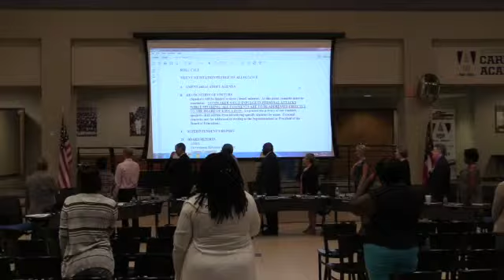CLARKE COUNTY BOARD OF EDUCATION MEETING 08-10-17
This video is about CLARKE COUNTY BOARD OF EDUCATION MEETING 08-10-17